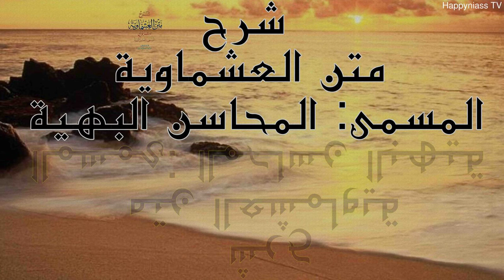001-Hasma iyou -شرح متن العشماوية المسمى: المحاسن البهية par Oustaz Ibrahima A DIOUF/Happyniass TV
شرح متن العشماوية المسمى: المحاسن البهية